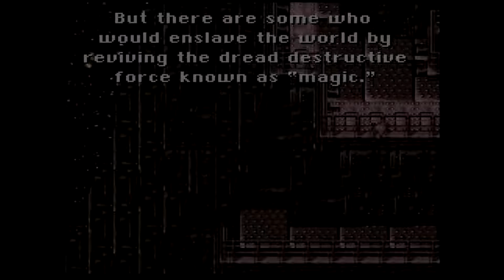Top 5 RPGs de 1994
*Top 5 SNES JRPGs*
O ano de 1994 foi marcante em diversos quesitos, mas algo que me chamou a atenção é a quantia de RPGs bons e criativos que tivemos. Então resolvi fazer uma lista com os cinco melhores.

00:00 Intro
01:02 5
02:07 4
03:09 3
04:03 2
05:04 1